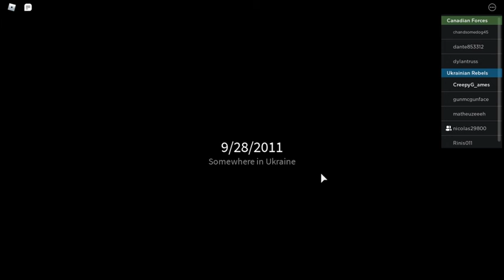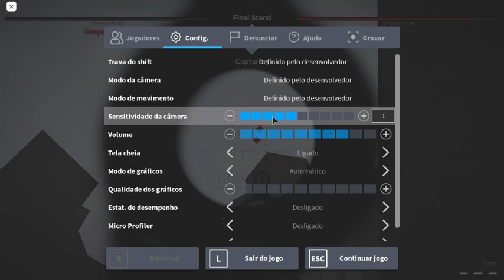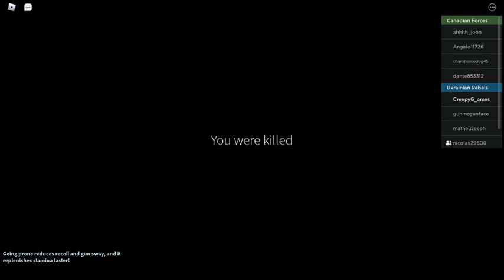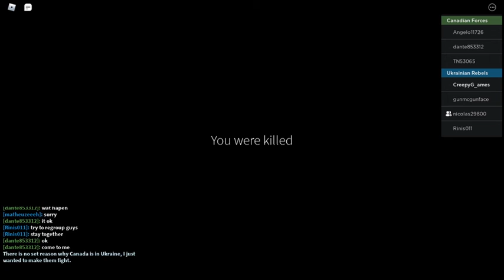Gameplay de Standard Issue com Nicolas Santos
gameplay de roblox :D